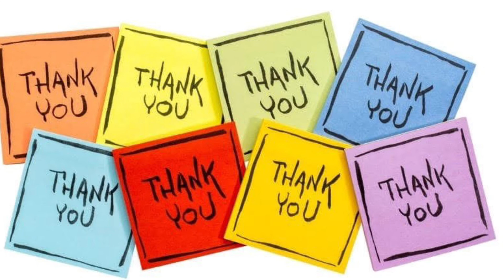Jeep Wrangler Rubicon RC 🇻🇳